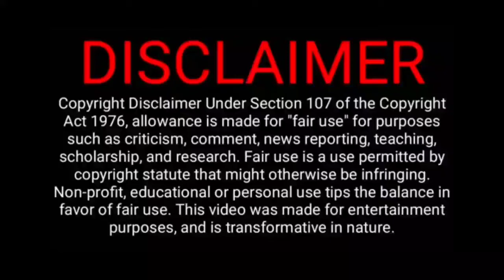TOP 5 COMEDY MOVIES IN TAMIL DUBBED HOLLYWOOD MOVIES | PART 4 | BEST TAMIZHA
 I TRY TO GIVE ALL VIDEO AS MUCH AS BEST.

 IF YOU WOULD LIKE TO REMOVE ANY SERIES OR MOVIE CLIPS I HAVE USED IN THIS VIDEO, SEND A EMAIL TO AND YOUR CLIPS WILL BE REMOVED IMMEDIATELY. I HAVE INVESTED LOT OF TIME AND EFFORT TO RAISE THIS CHANNEL. I AM HAPPY TO GIVE THE REVENUE TO YOU.